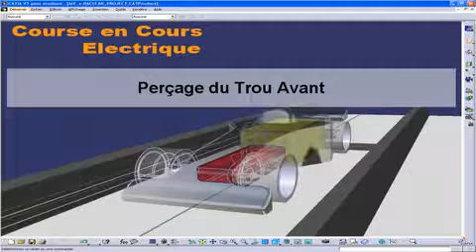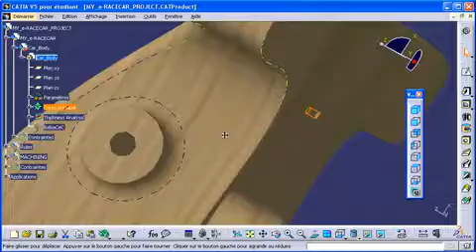[Tuto] Catia 9 - Création trou avant.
Si vous changez de sexe, cette vidéo ne vas pas vous apprendre a créer votre trou avant vous même (en plus c'est serait dangereux) désoler.